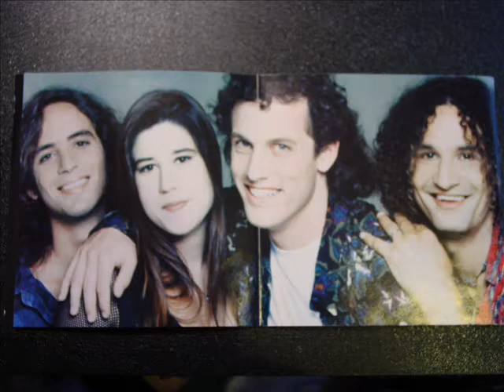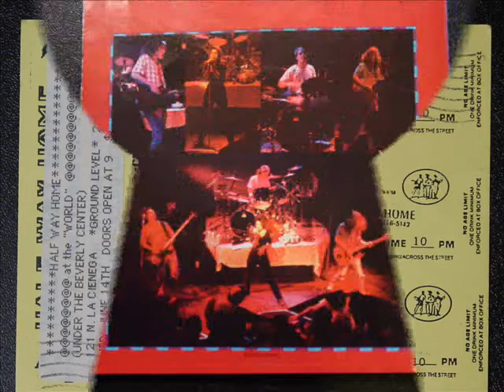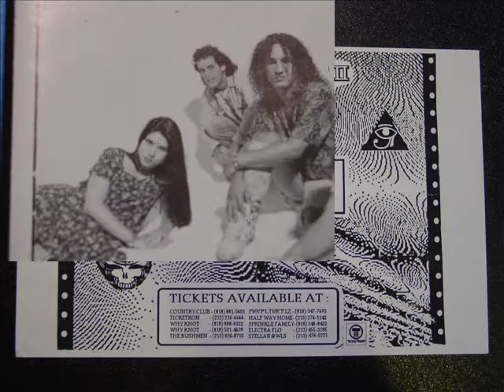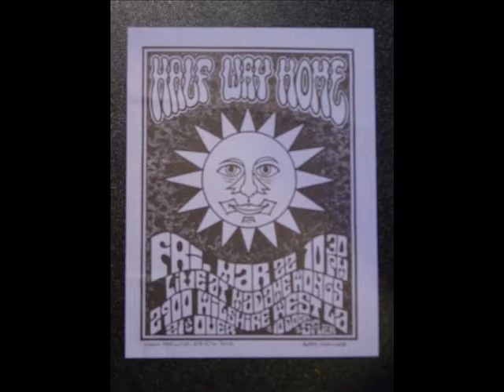Half Way Home - Divine Grace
Divine Grace - Originally Released in 1993

Half Way Home formed in 1986 in Los Angeles, the product of four teenagers wanting to play in a blues-rock band. Vocalist Jennifer Barry, guitarist Dean Zuckerman, bassist Eddie Fagin and drummer Kevin Costigan played around the area for almost six years before releasing an eight-song EP in 1992, on their own label, Half Way Home Records. Later that year, the band's self-titled major-label debut was released. Half Way Home had a large following in the Southern California area, and would have gotten bigger with better promotion. The two CD's are long out of print, though you can usually track down a copy of the Geffen release pretty easily.